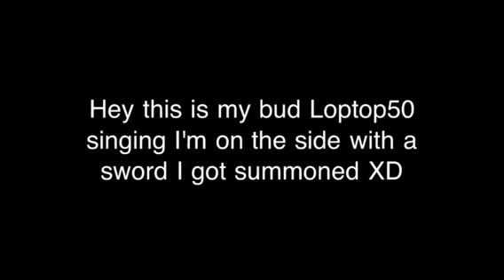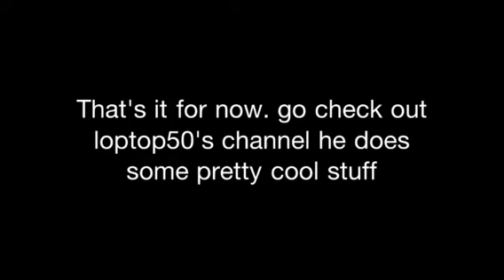Loptop50 sings Someone Like You